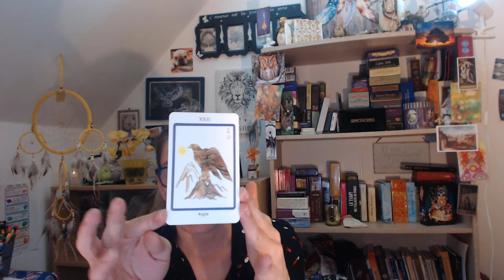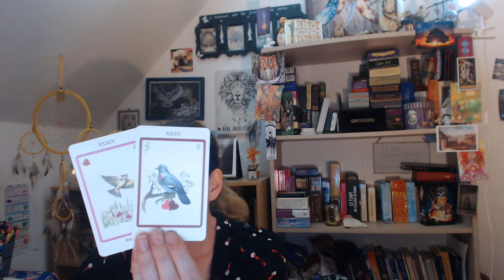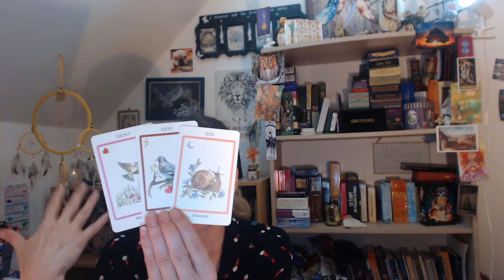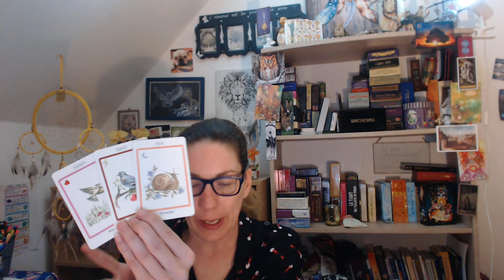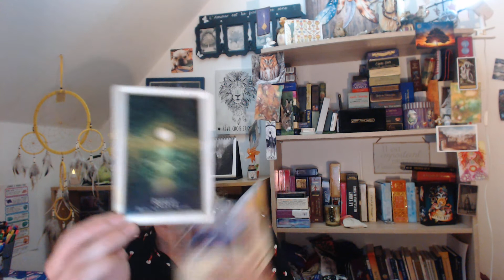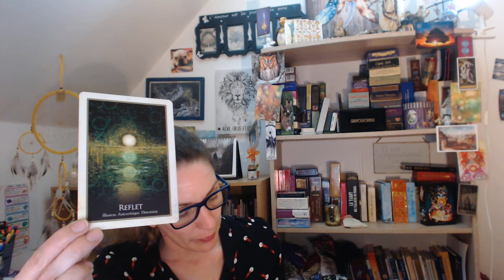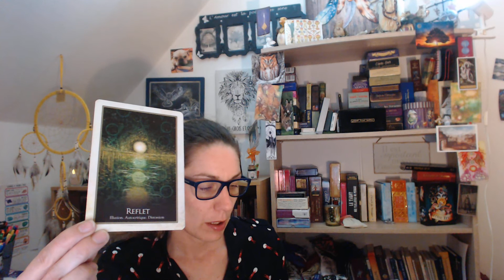guidance du 23 avril